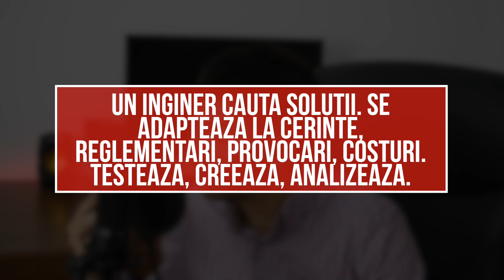Cum devii INGINER?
M-ati intrebat foarte multi ce presupune sa fii un inginer, cum ajungi un inginer, ce inveti in facultate si multe altele. O sa va spun in acest video.